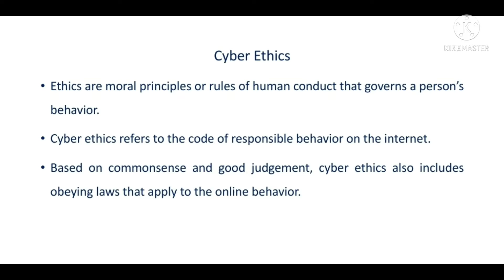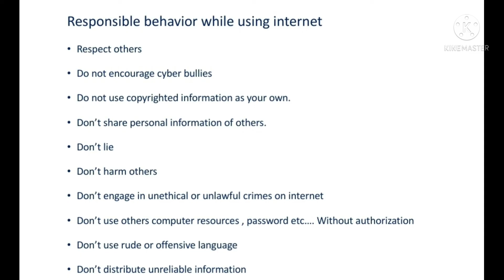Cyber Ethics || What is cyber ethics? || Information technology || Informatics and cyber laws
what is cyber ethics?